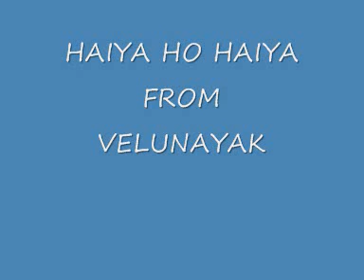VELUNAYAK --- HAIYA HO HAI